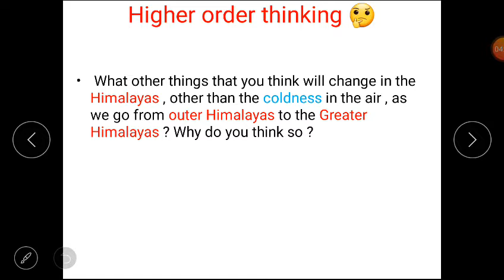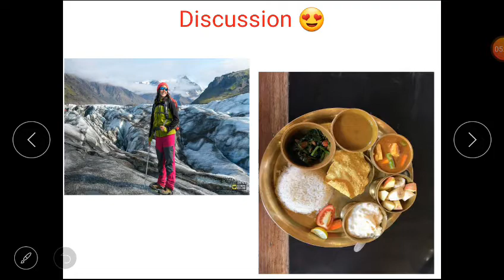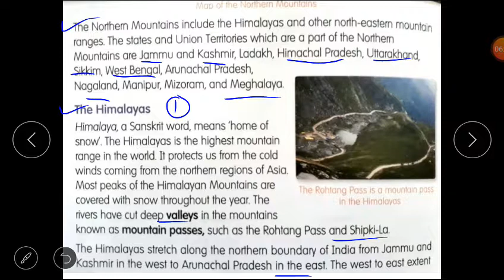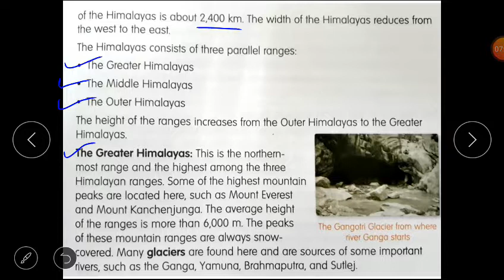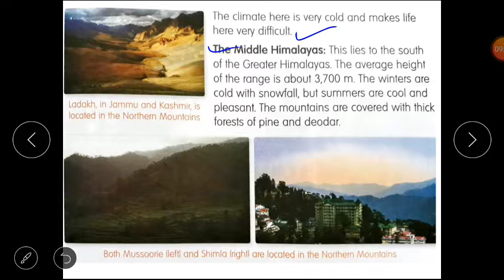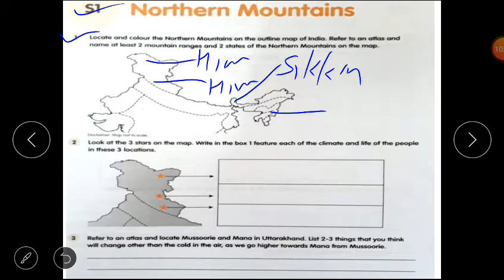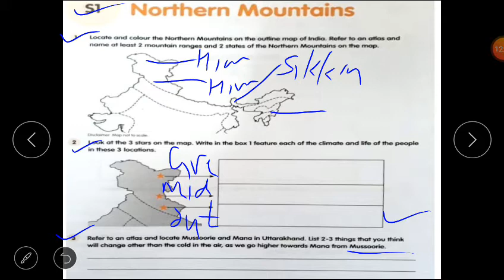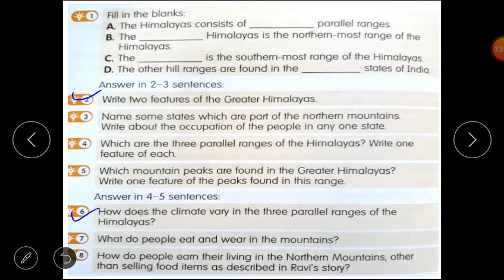Class 4(Social-Science )-- lesson 1(The Himalayas) of block 9(Northern Mountains).